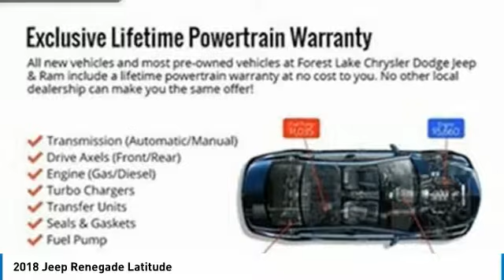2018 Jeep Renegade Forest Lake MN J18840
2018 Jeep Renegade Latitude

Solar Yellow 2018 Jeep Renegade Latitude 4WD 9-Speed 948TE Automatic 2.4L I4brbr29/21 Highway/City MPG LIFETIME POWERTRAIN WARRANTY INCLUDED!* $2,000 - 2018 DE Retail Consumer Cash 74CJ1. Exp. 10/31/2018, $2,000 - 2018 Retail Bonus Cash DECJA1. Exp. 10/31/2018